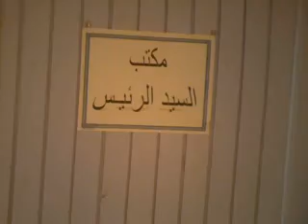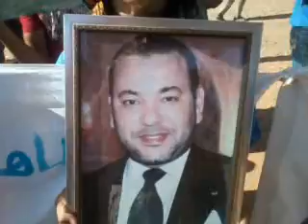صـــــرخــــة تــــافراوت ســيـدي عـلـي -الــراشـــيديــة 2013